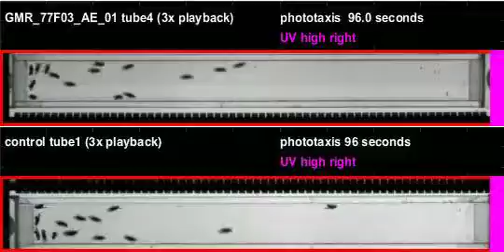GMR_77F03_AE_01_shi_Athena_20110921T125339 phototaxis (seq4)